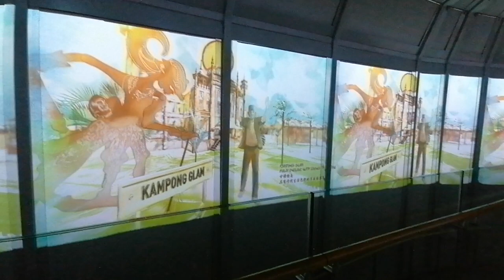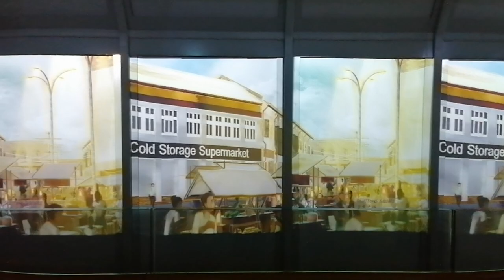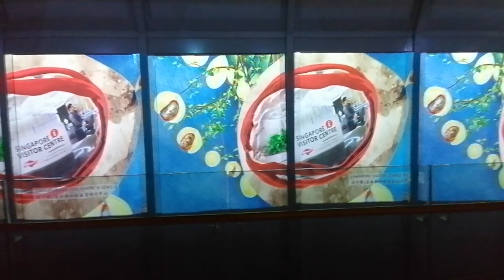Ion sky @ 55 floor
Once you step into the lift at level 4 of ION Orchard, be mesmerised by the magical nutmeg tree animation via towering LCD displays, giving the impression that the tree is growing with you as you ascend from Level 4 to Level 55 of ION Orchard. It made us feel like we were in our own fairy tale version of “Jack and the Beanstalk.”